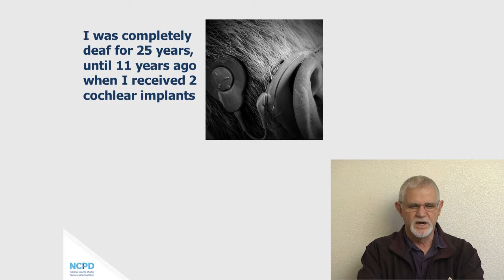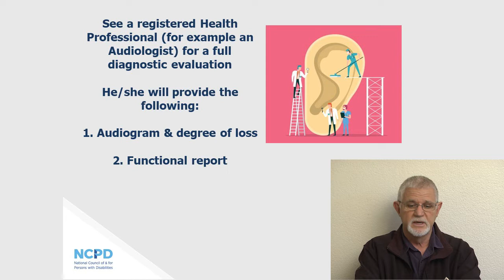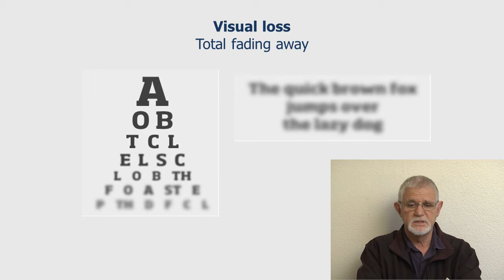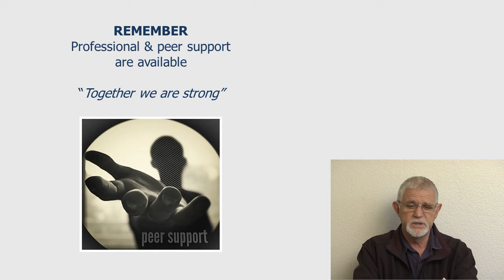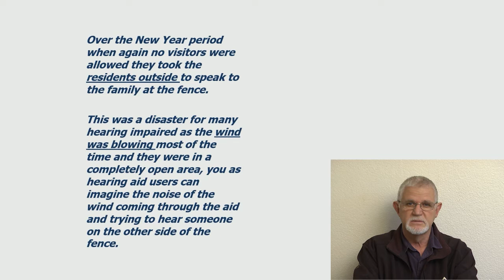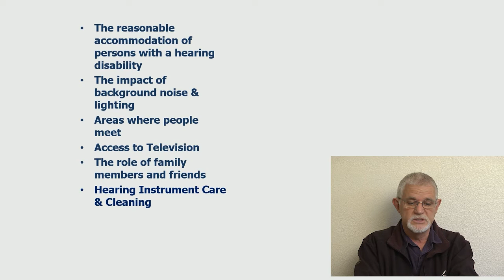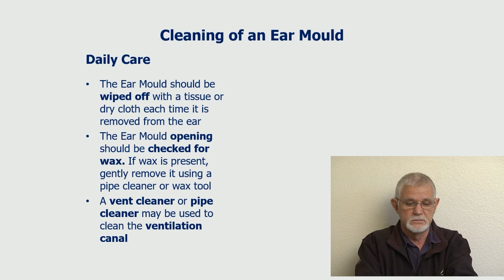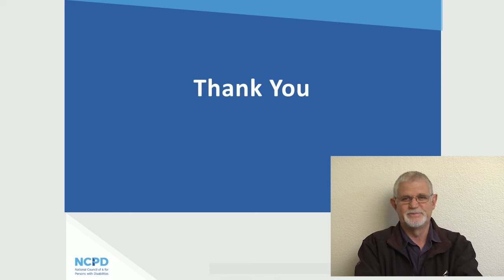The impact of hearing loss on older persons, their families, friends and caregivers